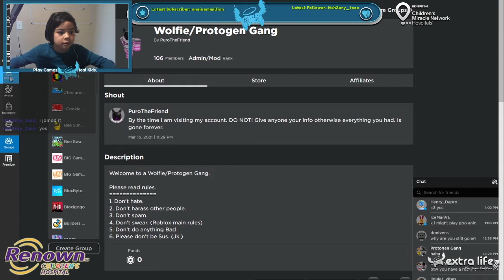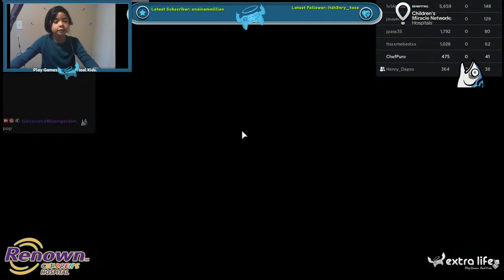KAT! Here kitty, kitty? NOPE!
Did I ever tell you that I really love to play KAT! ? Well, I do!